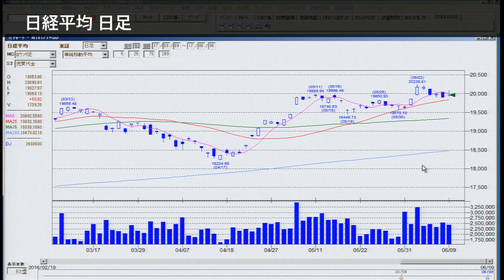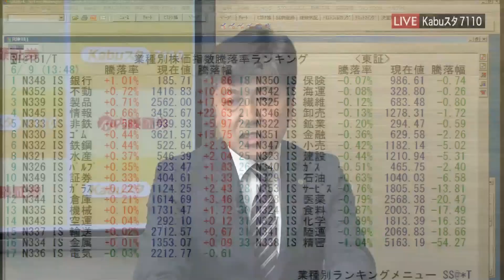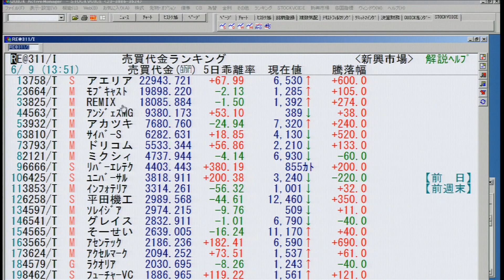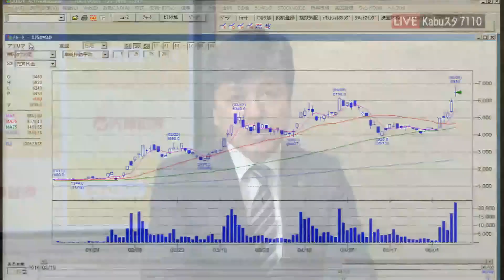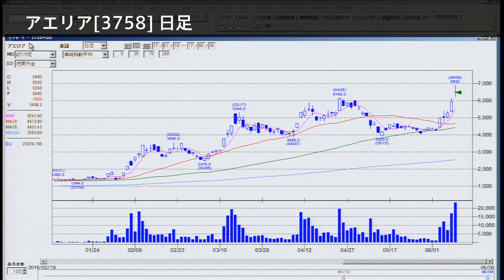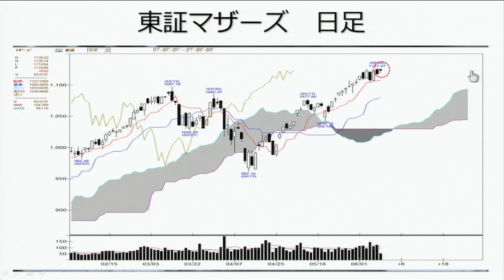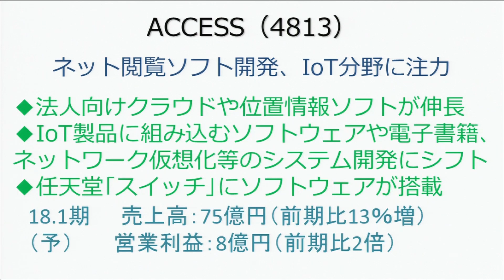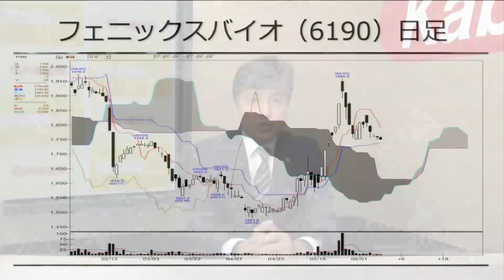新興市場の話題6月9日【内藤証券 田部井美彦さん】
東京マーケットワイド　新興市場の話題のコーナーです。